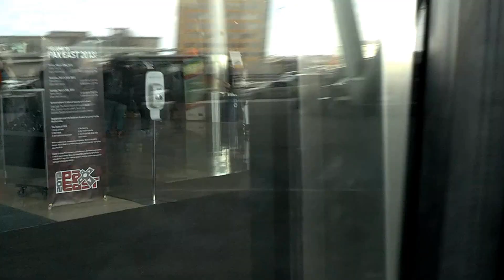PAX East 2013: Entry to Expo Floor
If you haven't been to PAX East, I took a few crappy cell phone videos to give you an idea of the scope of the con. This one takes you from outside the main entrance through the lobby and down to the main expo floor.